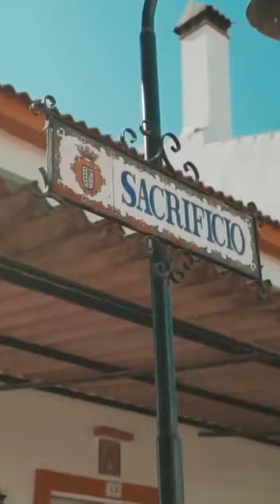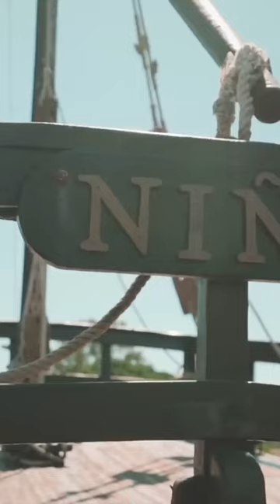MARAVILLAS DE HUELVA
Desde las estribaciones más occidentales de Sierra Morena hasta el litoral atlántico, el viajero que se adentra en la provincia onubense disfruta, bajo un cielo luminoso, de una naturaleza pródiga y delicada.

El clima de la sierra, húmedo y suave, dulcifica las altas temperaturas del verano y los rigores invernales. El centro, más caluroso y seco, se refresca con las brisas marinas del atardecer.

El clima templado del litoral, invita a disfrutar del sol y del mar durante todo el año, en un entorno de pueblos blancos, acogedores y dotados de los más modernos servicios.

Historia

La historia de esta provincia, de inequívoca vocación marinera, se remonta al primer milenio anterior a nuestra era. Tartesos y fenicios explotan las minas del interior, convierten los pueblos del litoral en prósperos enclaves mercantiles y crean una ruta marítima, para transportar los minerales de Tharsis y Riotinto a las ciudades del Mediterráneo oriental.

Al final de la Edad Media, los puertos atlánticos onubenses viven un periodo de gran esplendor. Del muelle de Palos de la Frontera, en 1492, parte la primera expedición de Colón hacia el Nuevo Mundo. La gesta colombina señala un antes y un después en la historia de Huelva.
Paisaje

Provincia rica en tradiciones y poseedora de un patrimonio paisajístico y cultural que se remonta a la civilización tartésica. Su huella se puede rastrear por el Andévalo y la Cuenca Minera. El bosque umbrío de la sierra, las dehesas de encinas y las milenarias explotaciones mineras, permiten disfrutar de paisajes dilatados y apacibles.

La campiña del Condado de grandes pueblos agrícolas y peculiar arquitectura, se extiende hasta la costa, de suave clima e inmensas playas cubiertas de un manto vegetal de pinos y enebros. El litoral alcanza los límites del Parque Nacional de Doñana, allí donde el Guadalquivir desemboca en el mar.

Imagenes de Enrique Alex